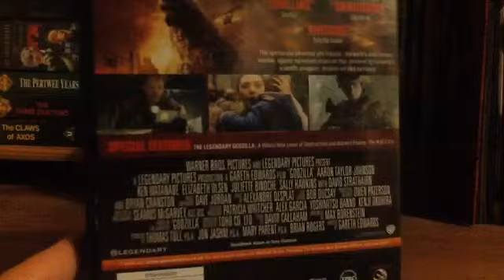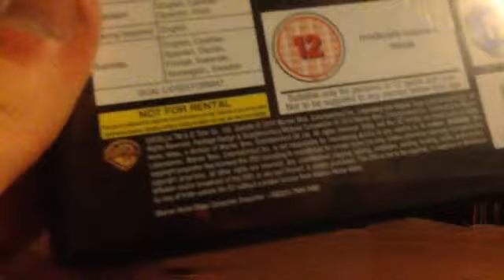My Godzilla 2014 showcase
In this video I will be looking at Godzilla the 2014 version.

-Deathbeak